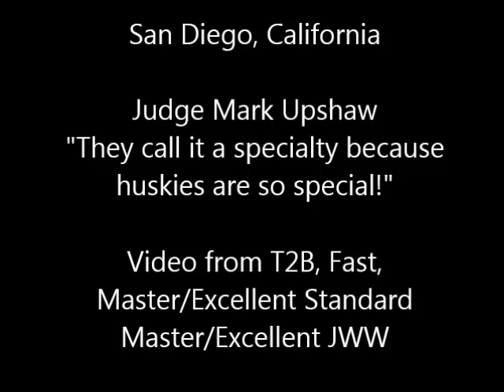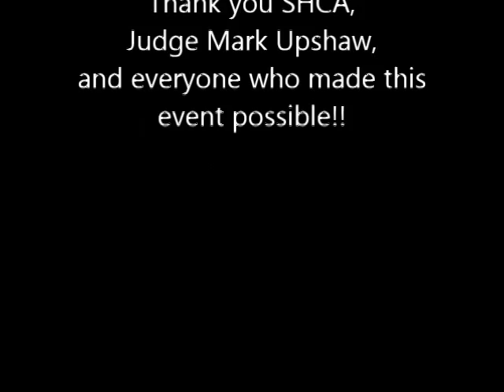SHCA Siberian Husky Club of America National Specialty Agility Trials T2B FAST Standard JWW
Liberty Station at Point Loma, in San Diego, CA.
Judge Mark Upshaw